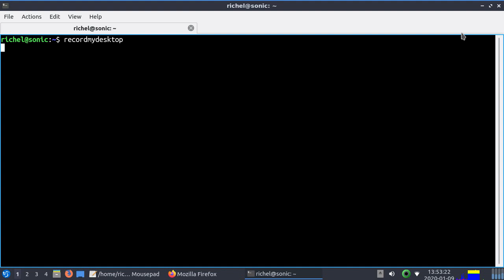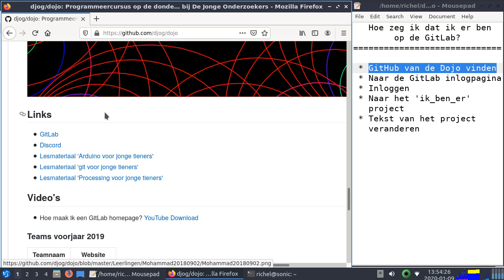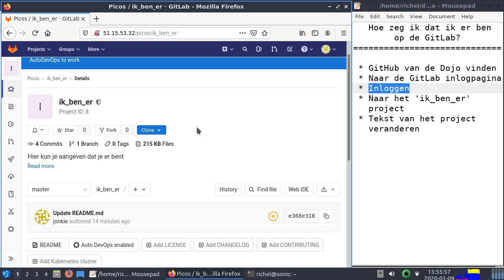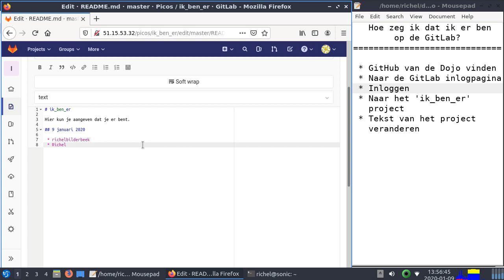Dojo: ik ben er!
Deze video laat zien hoe je op de GitLab kunt laten zien dat je er bent.